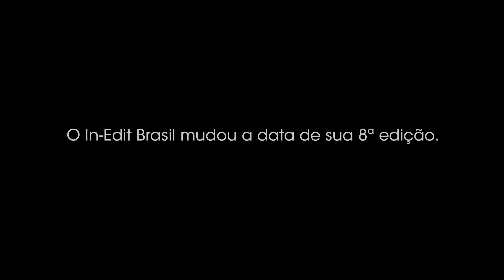Salve In-Edit Brasil 8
KL Jay + Gastão Moreira + Fermin Muguruza (País Basco)